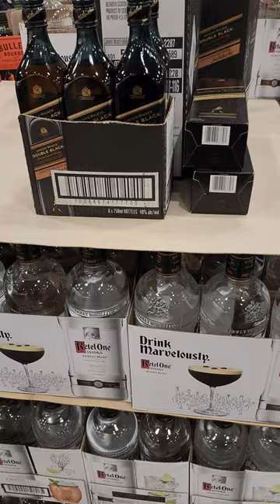johnnie walker black label | double black scotch whisky